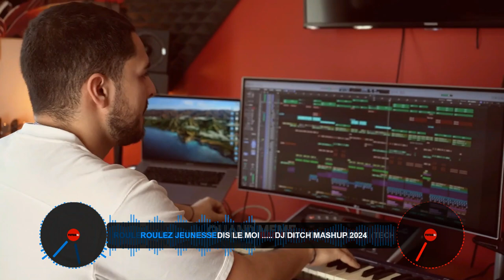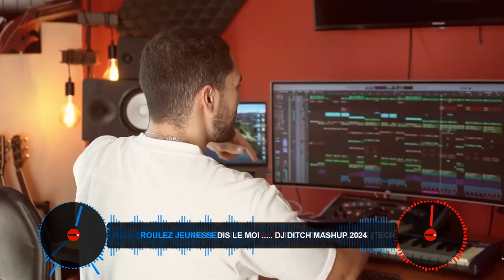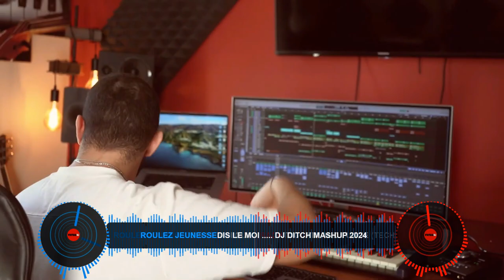ROULEZ JEUNESSE DIS LE MOI DJ DITCH MASHUP 2024